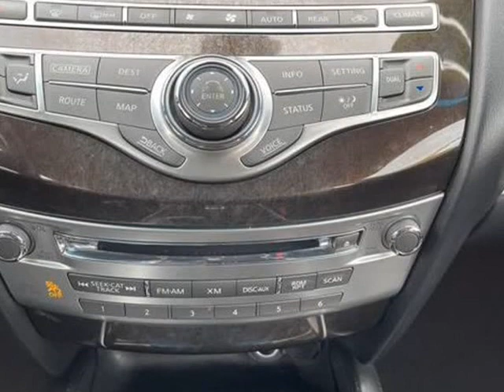2014 INFINITI QX60 3.5 Sport Utility 4D (Baltimore MD, Maryland)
r&a auto inc
530 Dundalk Ave
Baltimore MD